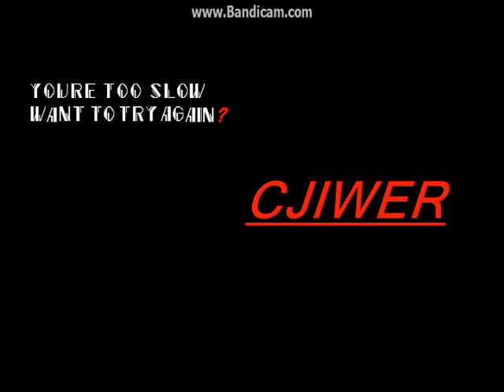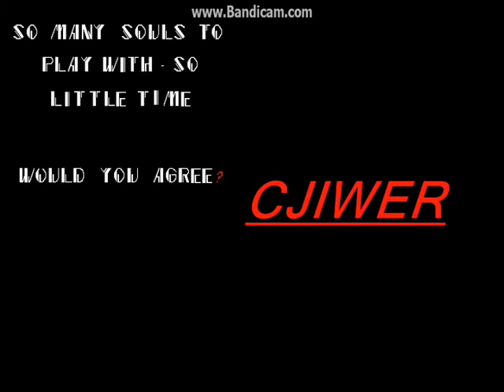Sonic.EXE ''Sonic el sanguinario''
LEERME:
Si quieres saber más acerca de este creepypasta hazle click aka